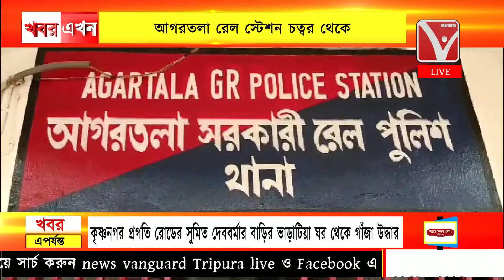তিন বাংলাদেশি মহিলা আটক আগরতলা রেল স্টেশন চত্বর থেকে